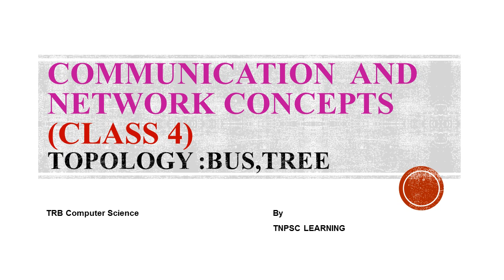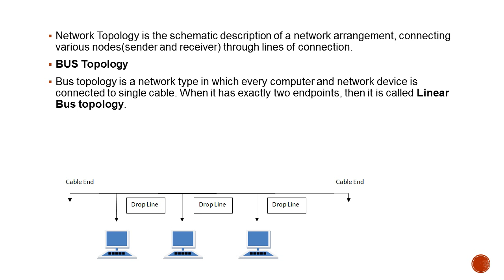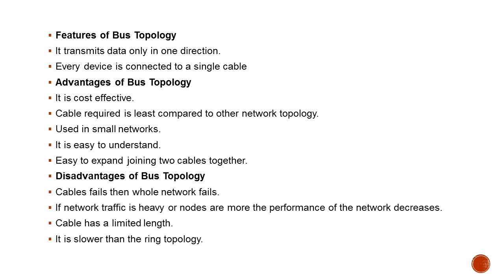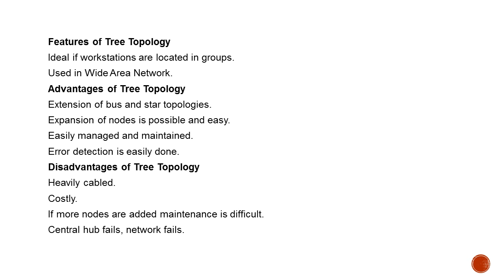CS8591 Anna university Computer Networks [Tamil] Network Concepts - Topology: Bus, Tree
TRB Computer Instructor - TRB- communication and Network Concepts - Network Devices -TRB Computer Instructor PG Grade 1 syllabus topic-all competitive exams, ( explanation in tamil). . Easy and Simple explanation.